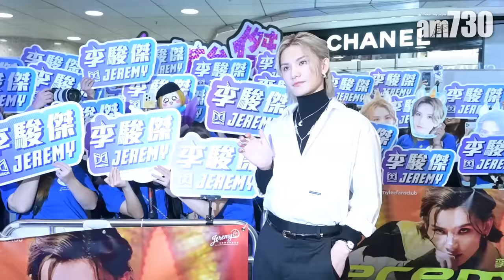Jeremy李駿傑@MIRROR 預告出新歌 秘密往台灣拍MV｜有Anson Lo作保證 毋懼坐Jer車但對Edan信心較大｜跟Stanley操肌 自爆踩一分鐘單車即嘔(足本訪問)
MIRROR成員Jeremy(李駿傑)與P1X3L成員Phoebus(吳啟洋)今日(20日)出席水晶首飾品牌活動，現場大批粉絲舉牌支持，場面熱鬧。Jeremy昨晚剛完成一連4場《12怪盜》互動體驗場，他受訪時表示，為了精神奕奕見fans，也讓自己有足夠休息，故不感疲倦。Jeremy表示現已開始為演唱會綵排，同時他預告將會推出全新solo作品，「大概12月，本來跟大家說今年底沒有新歌，諗住呃吓大家，是大家第一次聽我唱的曲風，MV也拍了，早前我已靜悄悄往台灣拍MV。」他表示特地找台灣導演拍攝，保證靚景，unicorn們密切期待。

bmgproductionmusic